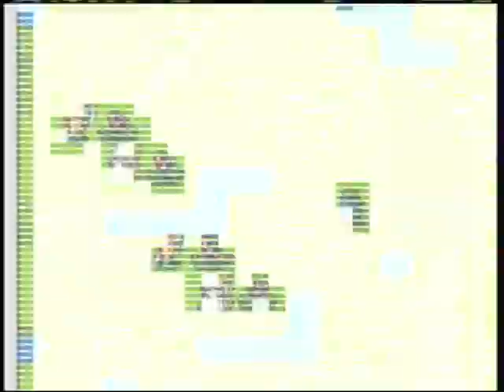lets play shining force 2: part 45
defeating cameela, taking the nazca ship, and astral knows damn near everybody